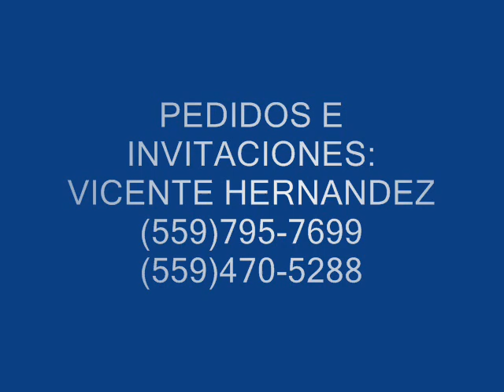LAS TROPAS DE JESUS EL VASALLO DE MARIA Y LA SOLDADITA DE CRISTO REY